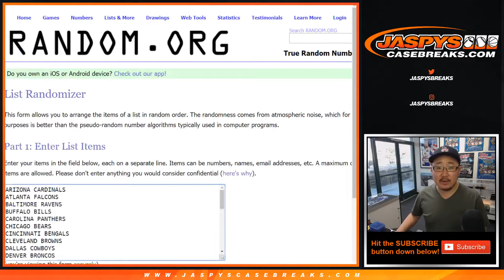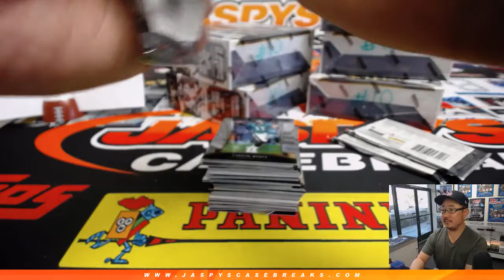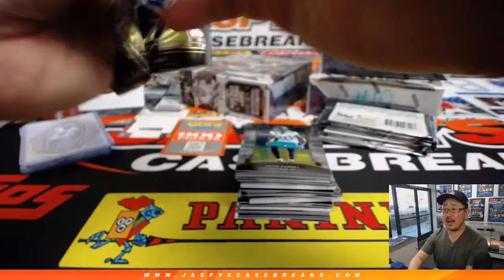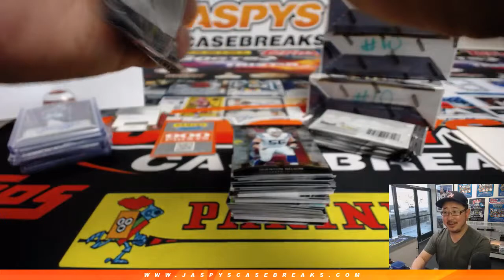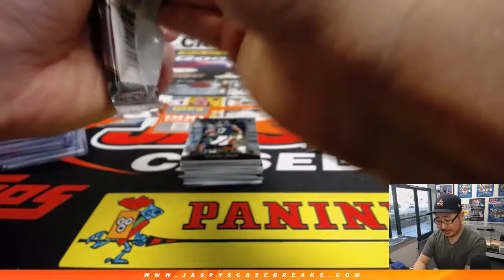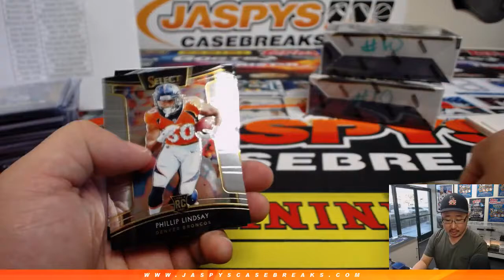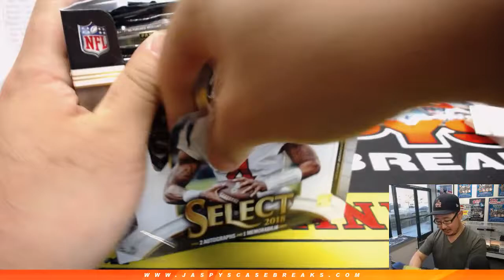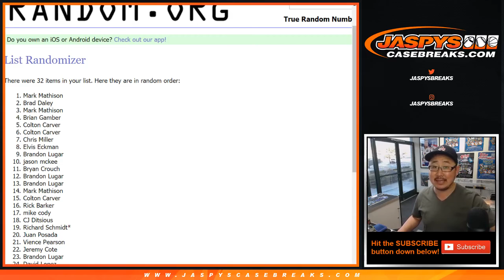Th, 03/14/19 || 6Box (1/2) RT #10 || 2018 Panini SELECT Football (NFL)